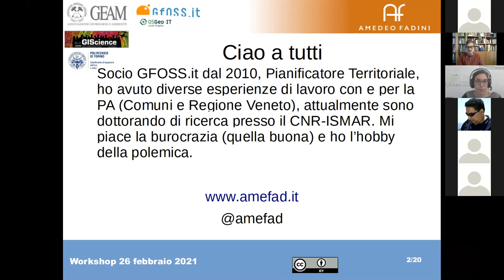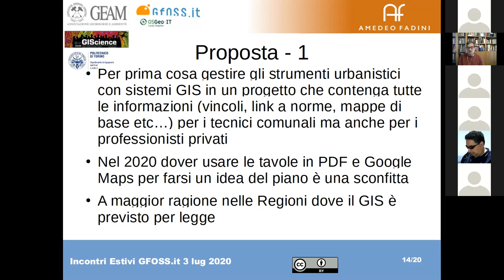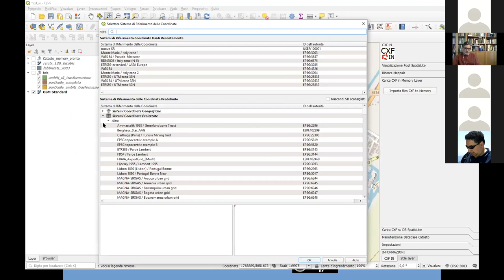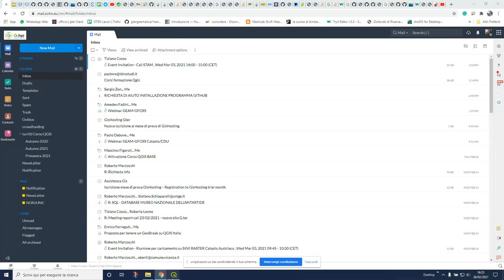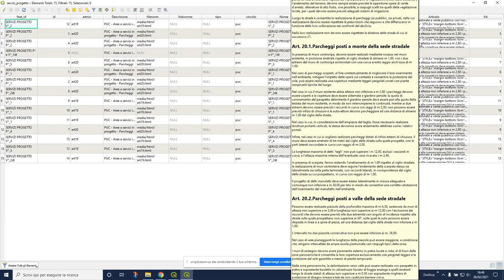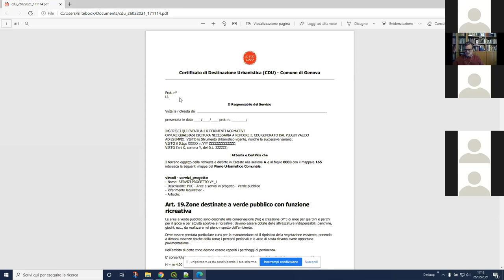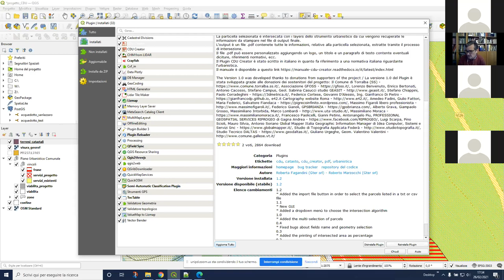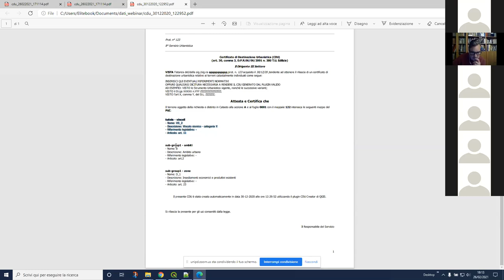Dati catastali e Certificato di Destinazione Urbanistica (CDU) in QGIS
👉 DESCRIZIONE
In questo appuntamento si parlerà di gestione dei dati catastali in QGIS e del loro utilizzo per la compilazione automatica del Certificato di Destinazione Urbanistica con il Plugin per QGIS CDU Creator.
👇 MARCATORI DI CAPITOLO 👇
⏰ 00:00:00 | INIZIO FEDERICO GIANOLI
⏰ 00:03:06 | CATASTO - AMEDEO FADINI
⏰ 01:30:52 | CDU - ROBERTA FAGANDINI
⏰ 02:51:15 | DOMANDE

RELATORI
🧔 Amedeo Fadini, laureato in Sit e Telerilevamento e Pianificatore Territoriale. Con più d 15 anni di esperienza nell'utilizzo dei GIS sia come analista che come programmatore, si occupa prevalentemente di dati territoriali. Lavora come dottorando presso il CNR-ISMAR di Venezia nell'ambito di progetti relativi alla Pianificazione dello Spazio Marittimo. Svolge inoltre attività di consulenza e attività professionale in proprio.
👩‍🦰 Roberta Fagandini è laureata in Architettura del Paesaggio nel marzo 2011 presso la Scuola Politecnica dell'Università di Genova. Durante i suoi studi ha iniziato ad utilizzare software open source in ambito GIS applicati ad analisi ambientali. Ne ha poi successivamente approfondito la conoscenza partecipando a corsi di formazione e uno stage presso la Fondazione Edmund Mach - Centro Ricerca e Innovazione di San Michele all'Adige (TN).
Ad oggi, porta avanti la sua formazione frequentando il XXXI ciclo del Dottorato di Ricerca in Geodesia e Geomatica presso il Politecnico di Milano.
Dalla fine degli studi, lavora come consulente GIS all'interno di sistemi di informazione geografica e l'analisi dei componenti del paesaggio utilizzando software GIS Open Source. Da luglio 2014 è consulente GIS di Gter srl, spin-off della Scuola Politecnica dell'Università di Genova.
Ha partecipato come docente o co-docente a numerosi corsi di formazione organizzati da Gter.